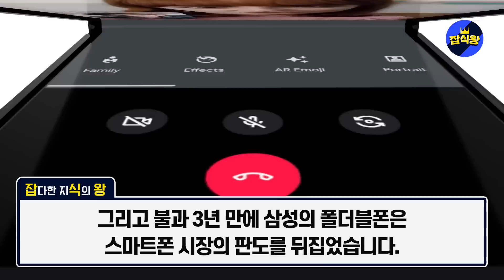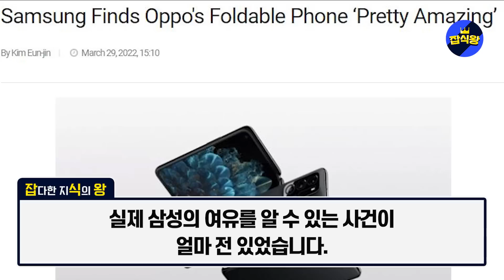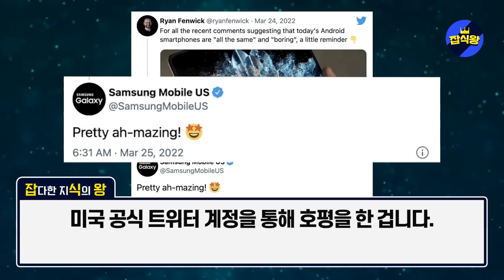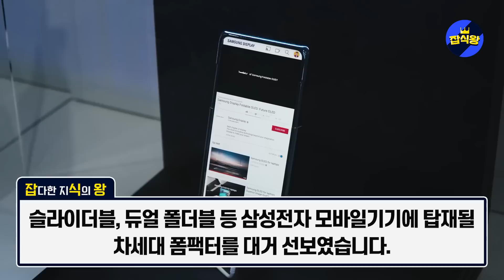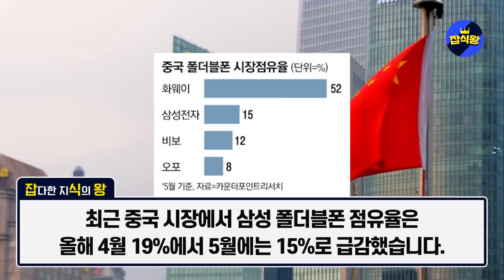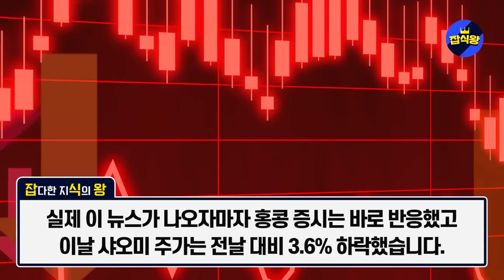안녕하세요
샤오미 판매금지 확정, 삼성 초대박!
중국이 삼성에 저지른 비열한 꼼수
인도에서 복수해준 놀라운 상황
삼성이 내놓은 늘어나는 스마트폰
중국반응 "따라할 엄두도 안난다"